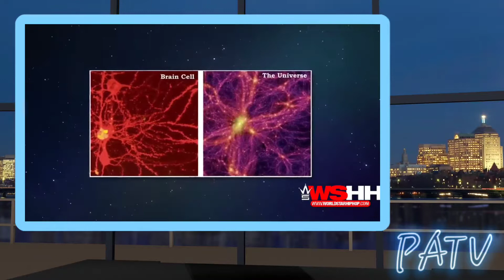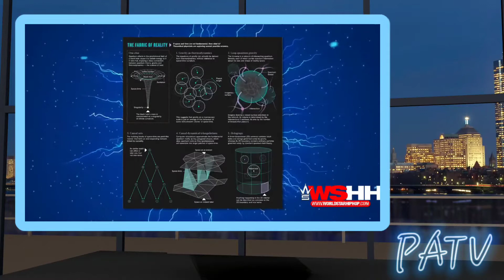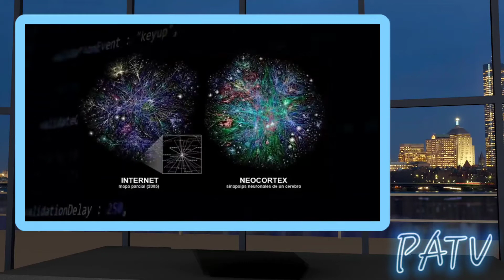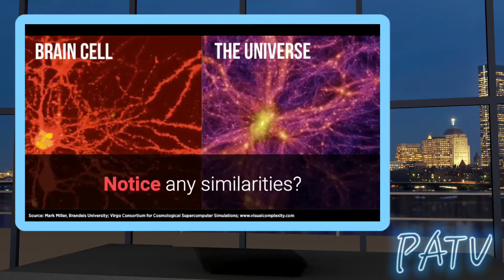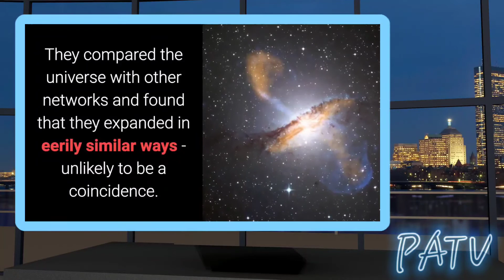Informative - The Brain 🧠 Identical to the Galaxy